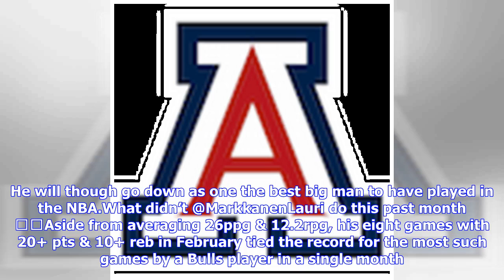Lauri Markkanen dominated the NBA in February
The Finnisher. Lauri Markkanen more then lived up to his name during the month of February. On fire, unstoppable, unbelievable, their are many adjectives that can describe what he accomplished. His nickname, The Finnisher, would be a good one as well. The skill level that he displayed was something you don’t see very often, especially by a 7 footer. At Arizona, it was apparent to most that Markkanen was going to be something real special at the next level. As a Wildcat, he already was a pure sho...